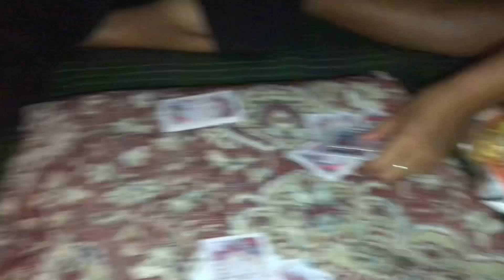Vlog 3 : Weekend at Manmao 🧘🏻‍♀️